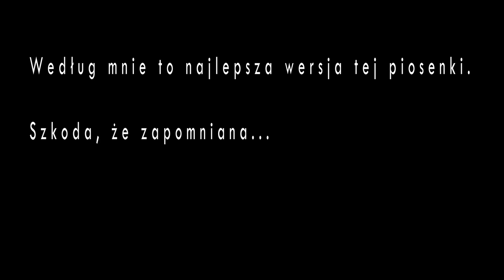Wit Michaj i Roma - Kiedy tańczę ( niebo tańczy ze mną) ZAGINIONA WERSJA JEDYNA NA YOUTUBIE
Nagranie z zmasakrowanej pocztówki dźwiękowej z początku lat 70 - tych. Nie wiem gdzie to było nagrywane :( Jeśli ktoś ma dokładniejsze informację na temat tego nagrania to proszę dać znać w komentarzu - przyda się dla pokoleń. Mimo tych szumów, nagranie a raczej wykonanie ma swój urok. To były czasy kiedy Roma grała na żywo. Wit Michaj potrafił śpiewać, o ile nadal żyje to pozdrawiam go!